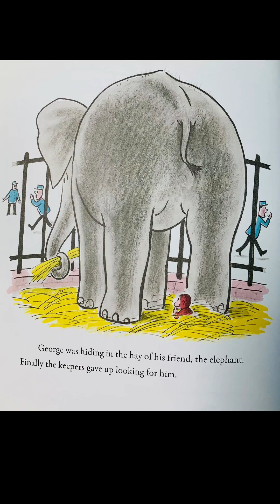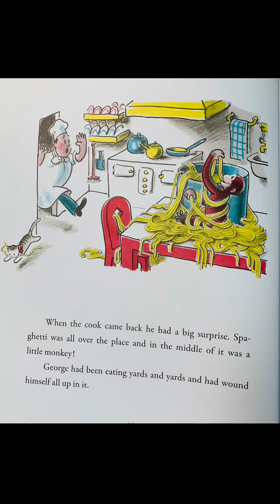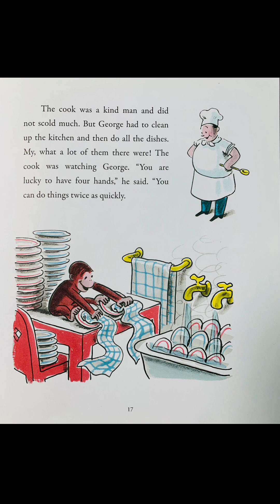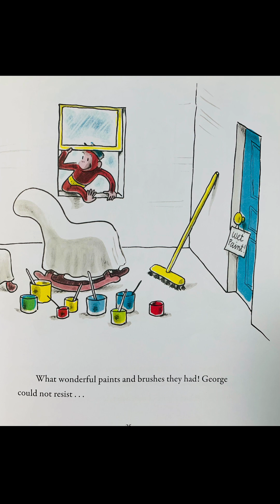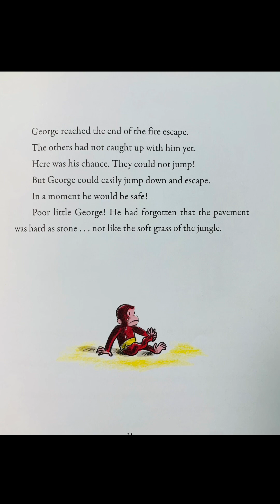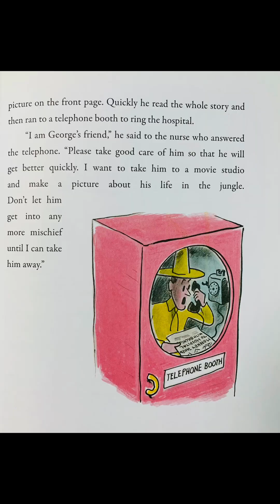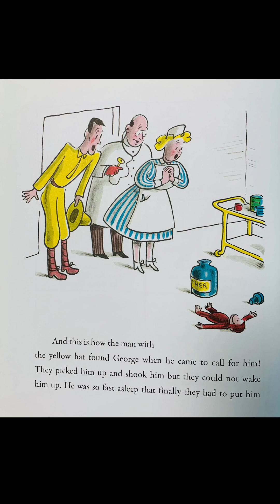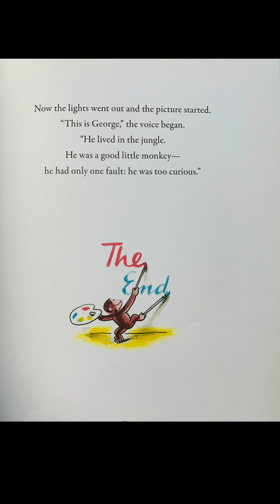Curious George Takes a Job